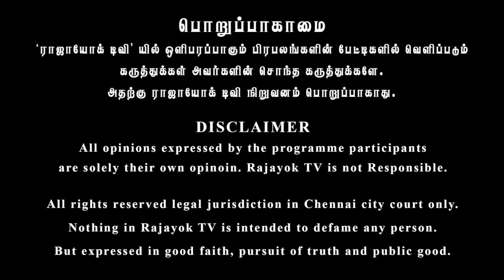சிம்மம் 2020 சனிப்பெயர்ச்சி பலன்கள் - ஜெ.ஜெயமோகன்.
Simmam 2020 Saturn Transit - J.Jayamohan.